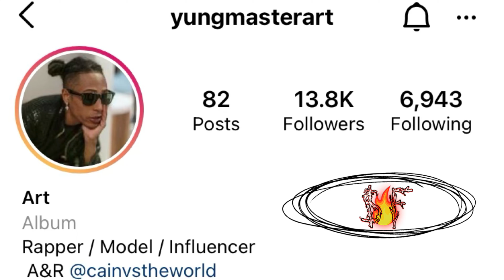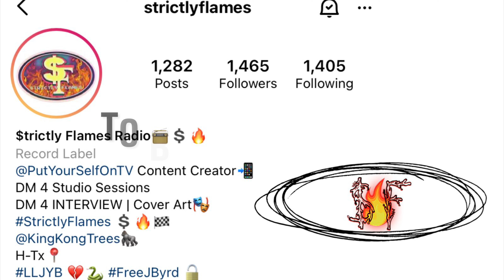YungMasterArt speaks on what to expect from him & Cain explains the meaning of having an agency pt.2